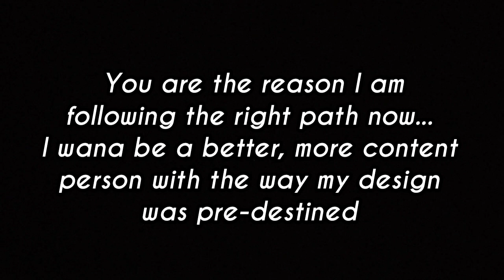DM and DF come to the same conclusion